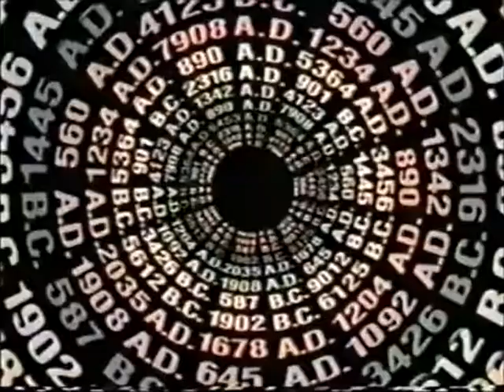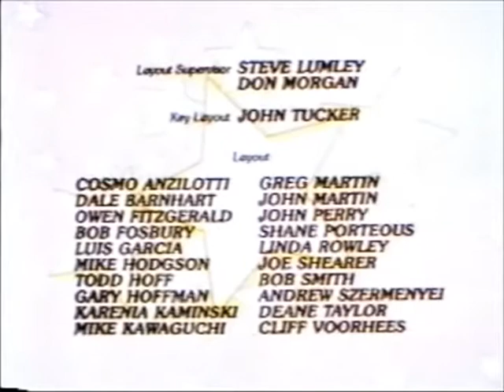The Fonz and the Happy Days Gang : Episode 2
Episode Title :   "May the Farce Be with You"

Episode Synopsis  :

The time machine is close to getting to the year 1957, but it overshoots by a century, causing it to wind up in the year 2057. Worse yet, Cupcake's magic caused it to go into space. The gang manages to get it to the Moon, where they learn of an alien plot to destroy Earth. Can the Fonz stop their invasion plans?

Series Synopsis :

The Fonz and the Happy Days Gang is an American animated science fiction comedy series produced by Hanna-Barbera Productions and Paramount Television and originally broadcast during the Saturday morning schedule on ABC from November 8, 1980 until November 28, 1981.[1] It is a spin-off of the live-action sitcom Happy Days.[2] It has been described as a knock-off of Doctor Who, as the gang travels in a time machine that resembles a phone booth.

Henry Winkler (The Fonz/ "Fonzie"), Ron Howard (Richie Cunningham) and Donny Most (Ralph Malph) all reprised their respective roles for The Fonz and the Happy Days Gang.[4]

The series focuses on Fonzie, joined by an anthropomorphic dog named Mr. Cool, and his friends as they are visited by Cupcake, a girl from the future who pilots a malfunctioning time machine. After Fonzie repairs the machine, a subsequent accident causes the group to become missing in time. The series focuses on Fonzie and his friends as they land in various periods in time, attempting to return to their own.[5] The introduction to the series was narrated by Wolfman Jack.

Twenty-four episodes were produced. After the series ended, the characters of Fonzie and Mr. Cool were introduced in the series Laverne & Shirley in the Army, which premiered October 10, 1981. The series was subsequently renamed Laverne & Shirley with The Fonz and depicted Fonzie working in the motorpool as the chief mechanic. That series ran until September 3, 1983. Both series were syndicated with an animated spin-off of the series Mork & Mindy as Mork & Mindy/Laverne & Shirley/Fonz Hour.

Cast :

Henry Winkler as Arthur "The Fonz" Fonzarelli
Ron Howard as Richie Cunningham
Donny Most as Ralph Malph
Frank Welker as Mr. Cool
Didi Conn as Cupcake
Wolfman Jack as Opening narrator